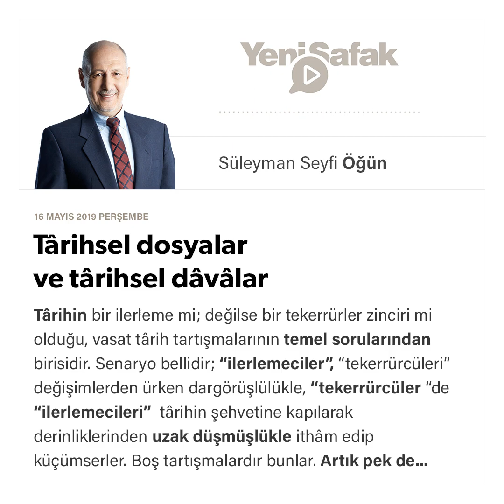Süleyman Seyfi Öğün - Târihsel dosyalar ve târihsel dâvâlar - 16.05.2019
Târihin bir ilerleme mi; değilse bir tekerrürler zinciri mi olduğu, vasat târih tartışmalarının temel sorularından birisidir. Senaryo bellidir; “ilerlemeciler”, “tekerrürcüleri“ değişimlerden ürken dargörüşlülükle, “tekerrürcüler “de “ilerlemecileri” târihin şehvetine kapılarak derinliklerinden uzak düşmüşlükle ithâm edip küçümserler. Boş tartışmalardır bunlar. Artık pek de yapılmıyor. Sebebi de postmodern durumun “Carpe Diem” yâni “Ânı Yaşa” mottosunun galebe çalması. Tüketim toplumunun baskın zihniyeti târih dışı bir konuma oturuyor. Bir zamanlar gençler babaerkilliği reddetmek için, babalar da onu yeniden üretmek için târihe başvurur ve târihi tartışırlardı. Bugün ise yaşamboyu ergenlik üzerinden târih tartışmaları devre dışı kalıyor.